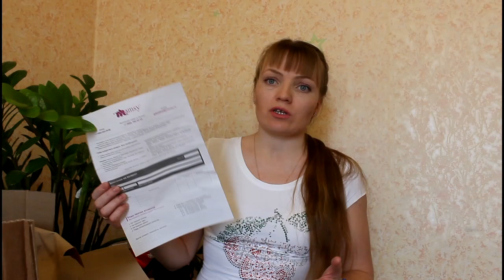Покупки для ребенка ||заказ mamsy для сына 2,5 года март 2016[Иринка missKic]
▼ ❤️ ▼ ❤️ ▼ ОТКРОЙ МЕНЯ▼ ❤️ ▼ ❤️
✔Как меня найти :